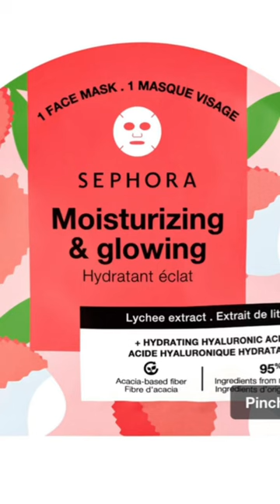It’s just that simple